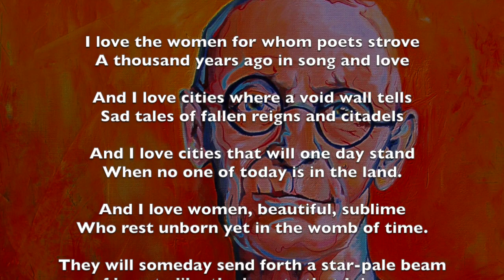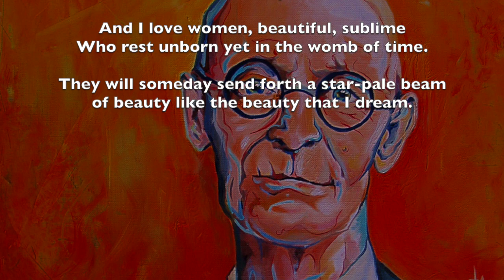Hermann Hesse's "I Love Women" read in German and my English translation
I just felt like sharing this little poem that I loved by the author of "Siddartha"